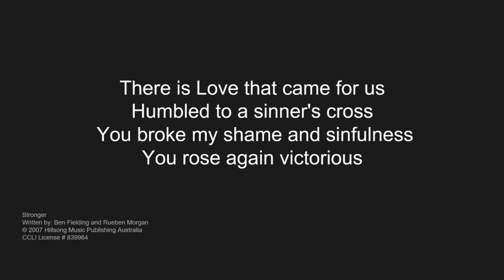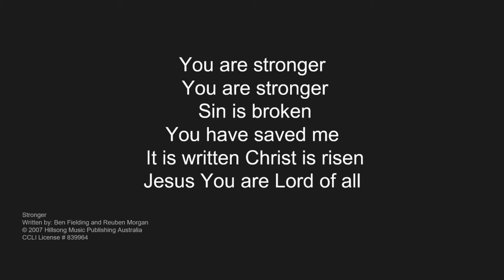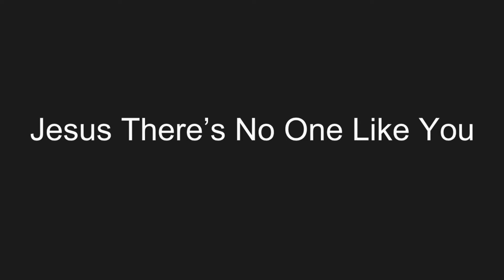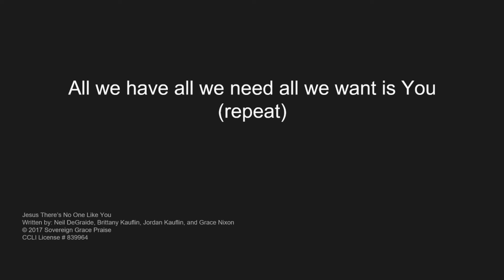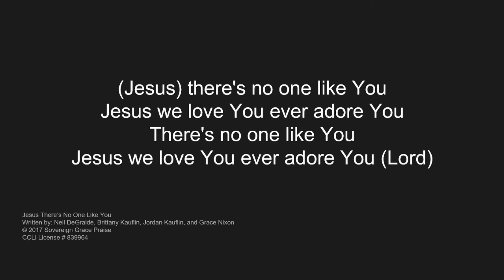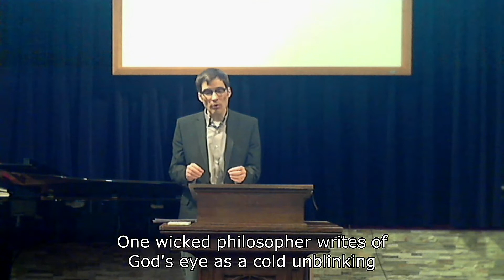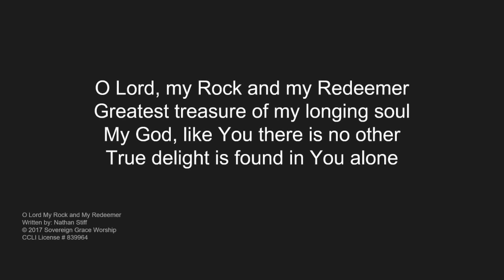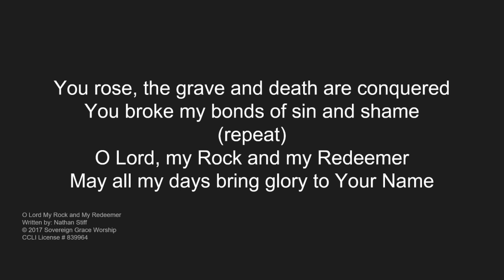May 10, 2020 Job 8:1-10:22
God Is Not A Man